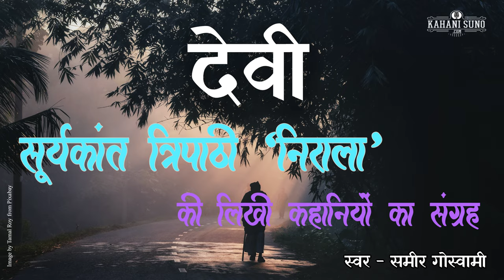Devi | A Story by Suryakant Tripathi | देवी | सूर्यकान्त त्रिपाठी की कहानी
लेखक - सूर्यकान्त त्रिपाठी निराला Writer - Suryakant Tripathi Nirala
स्वर - समीर गोस्वामी Narration - Sameer Goswami